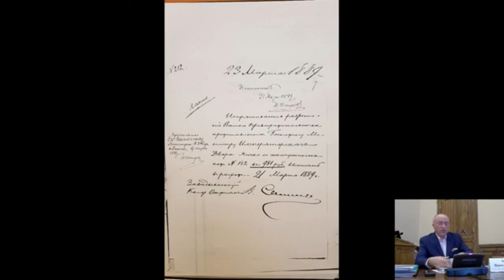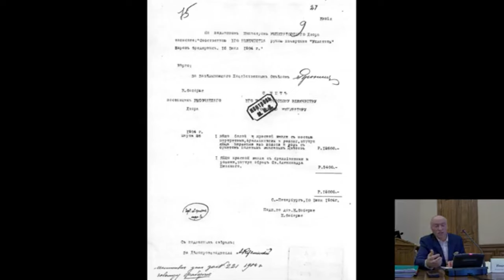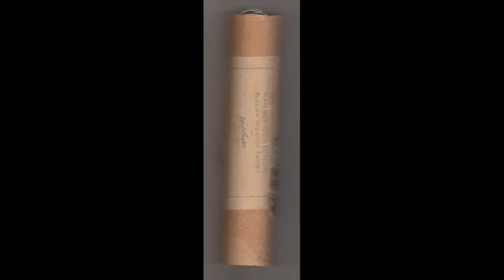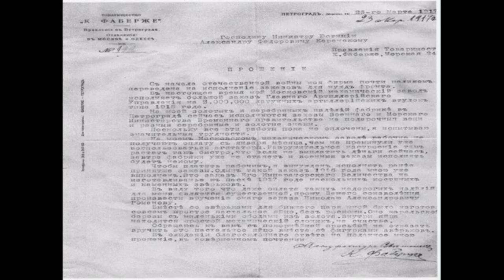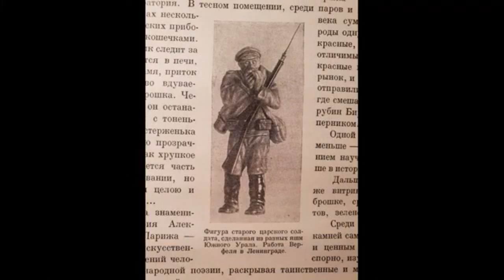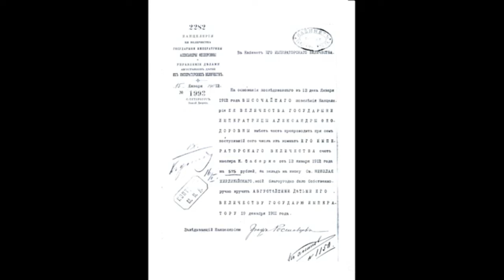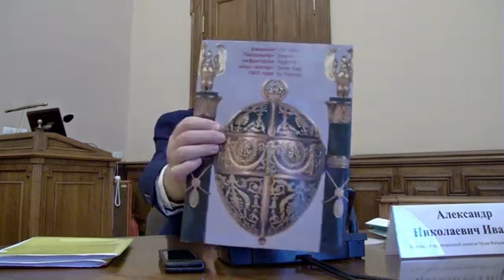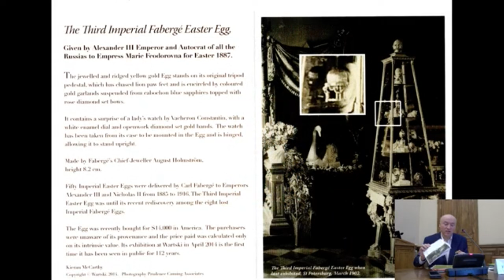Фаберже из Германии в Эрмитаже - подделки или подлинники?